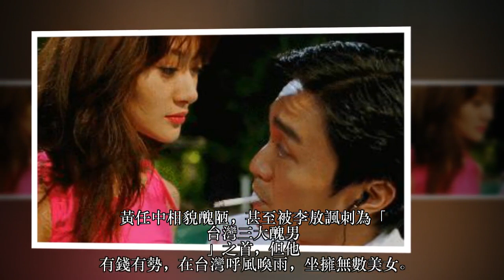香港三級巨星，認台灣最丑富豪做乾爹，29歲跳樓自殺兒子成孤兒!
陳寶蓮上海出生，4歲父母離異最終被外婆帶大。後來被母親帶到香港，15歲成為模特，17歲參加「香港小姐」榮獲第二名。當屆冠軍是和成龍生下小龍女的吳綺莉。最後為母親所迫拍三級片，成為一代艷星。